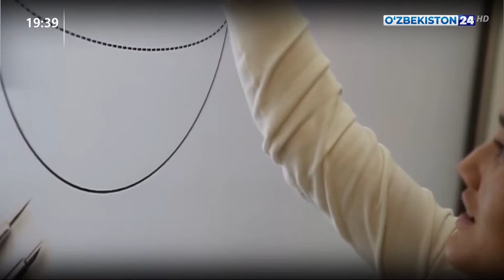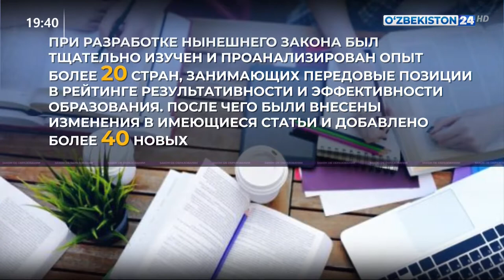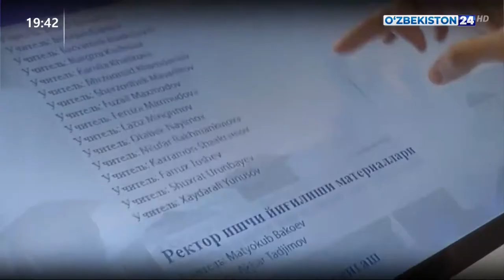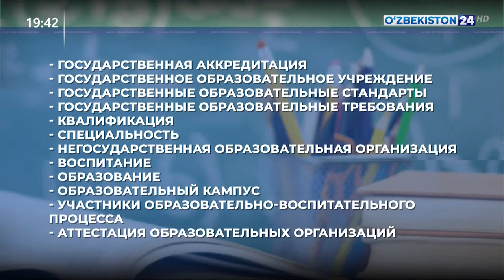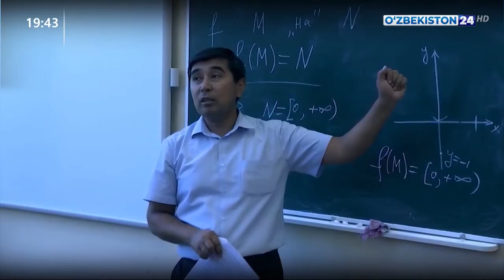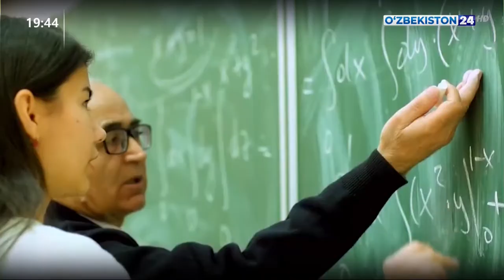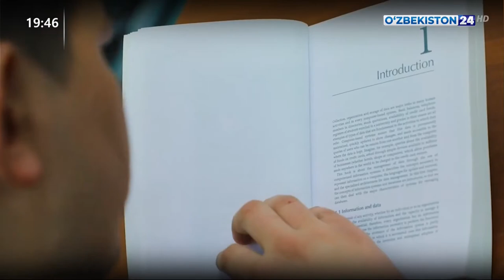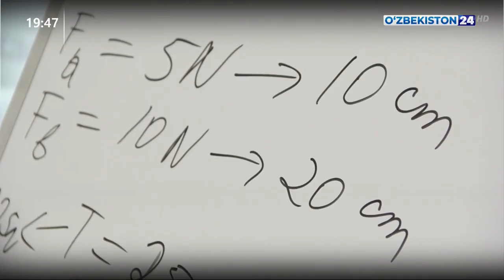Комментарий к Закону Республики Узбекистан «Об образовании»